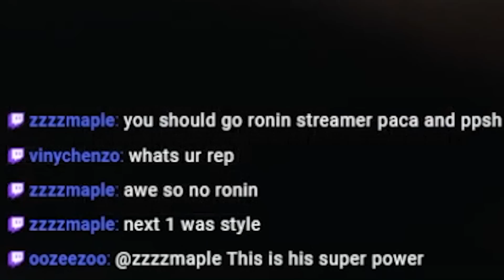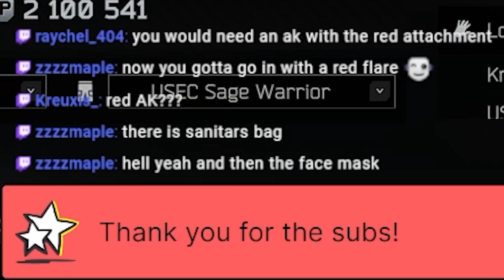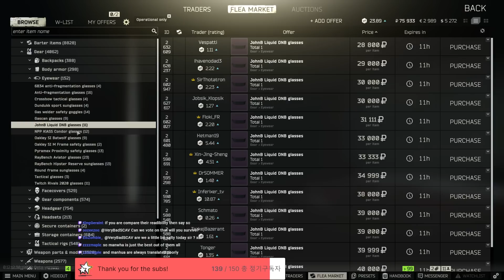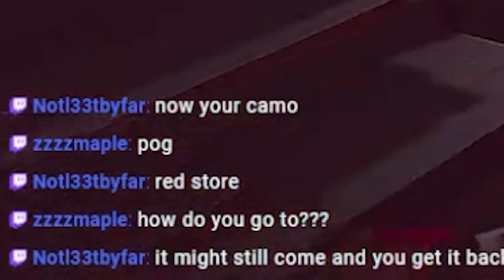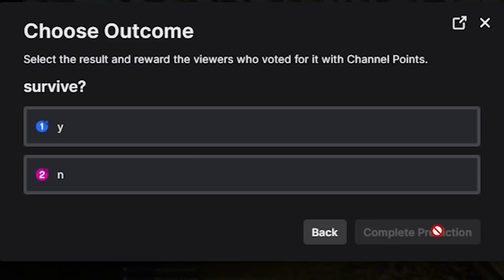The Red USEC Drip - ESCAPE FROM TARKOV .12.12.30